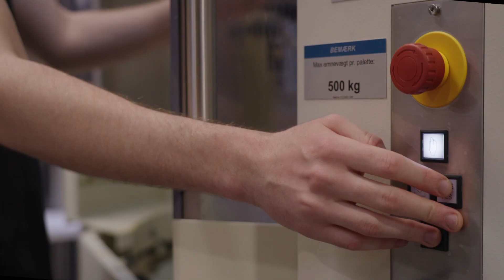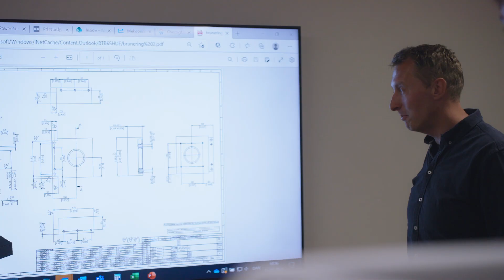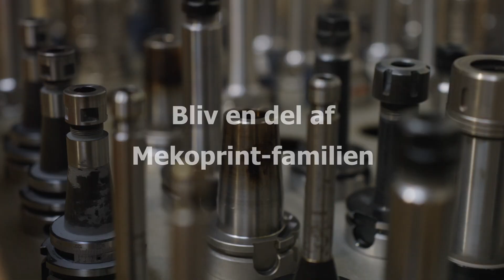Industritekniker lærling i Mekoprint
Simon fortæller om hverdagen som lærling i Mekoprint, og hvordan det er at være i lære.